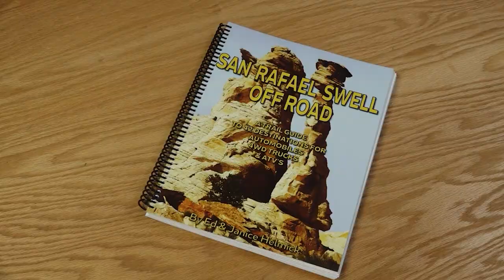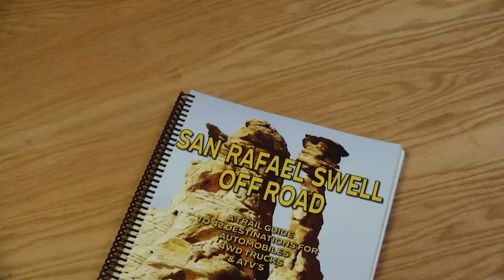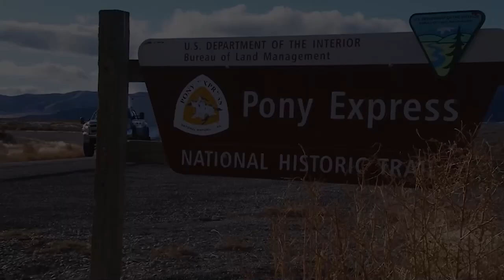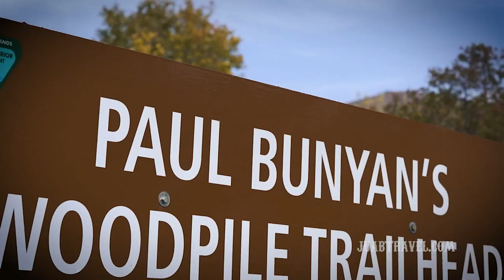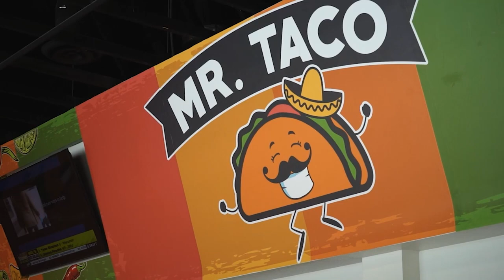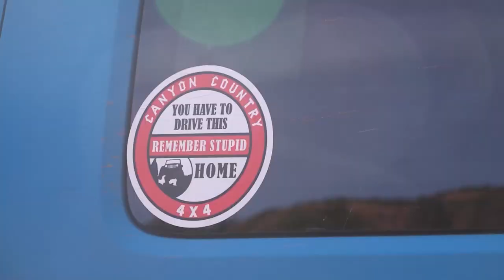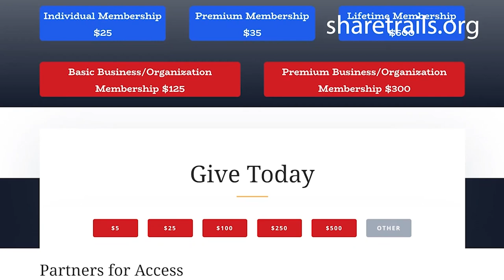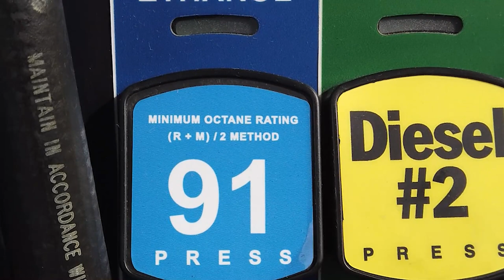S19 | E21: Seaman Wash Offroading with Canyon Country 4x4 Club Full Episode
Chad and Ria join the Canyon Country 4x4 Club on the Seaman Wash trail in Kane County as we begin our quest to tackle 50 trails in 50 weeks for OHV50​. This fun twisting trail features some steep climbs and plenty of rock crawling as well as opportunities to hike and horseback ride. The journey continues to the spectacular Inchworm Arch and finally to Johnson Canyon for some petroglyphs. This great trail also leads to the old movie set of Gunsmoke!

Back by popular demand! Experience the romance of adventure in this week’s unforgettable “Where To” segment as we take you deeper into the Wickiup Trail in the San Rafael Swell. Our friends from Lone Peak 4 Wheelers Club take us on this uncrowded, unspoiled trail that leads straight to Head of Sinbad and features landmarks like Joseph and Mary, the Ogre, Locomotive Point and Dutchman Arch.

Scott Huntsman visits AAA Spring to balance the suspension of Ria’s 1966 GMC truck with two new custom leaf springs in this week's "What's New" segment. They use raw steel and manufacture the springs themselves right in Salt Lake City.

"Along the Way," we catch up with BlueRibbon Coalition as they work again to keep trail access open, this time for mountain biking. Check out the Virgin River Rim Trail near Zion that features 32 miles of trails and both cliff and river views.

This awesome group works to advocate on behalf of all recreation activities from camping to OHV access to personal water craft and more so join them to support your outdoor passion!

Hosts:
Chad Booth
Ria Rossi Booth
Kevin Mortensen
Gina Mortensen

Feature Reporters:

Reece Stein
Terry Wood
Joe Davis
Jim Kelly

Producer:
Cody Tucker